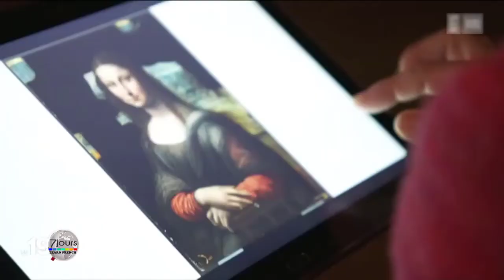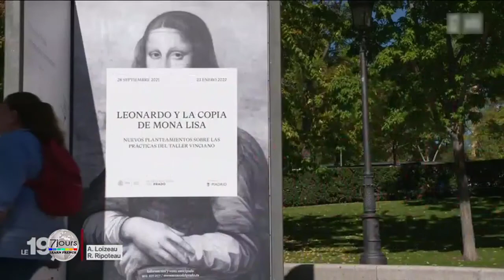La sœur jumelle de la Mona Lisa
Savez-vous que les Espagnols ont aussi leur Joconde ?
La Joconde a une jumelle. Cette découverte a été faite au musée du Prado à Madrid où elle est exposée. Reste à savoir qui des élèves de Léonardo De Vinci a peint cette œuvre devenu une fierté en Espagne.